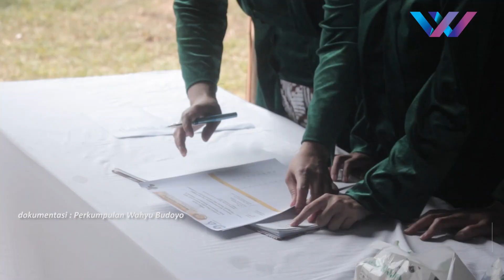Warta Daerah | Terima FPK, Perkumpulan Wahyu Budoyo Gelar Pameran Keanekaragaman Topeng Lengger